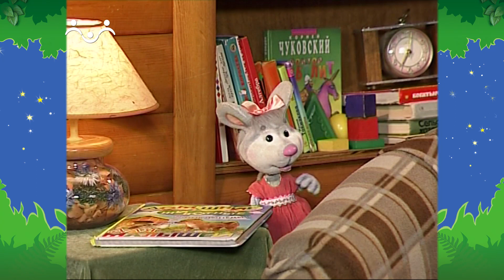Вечер в Шишкином Лесу. Игры. Живая библиотека